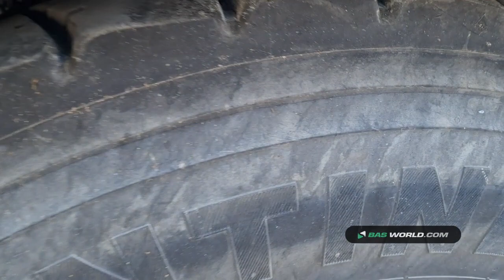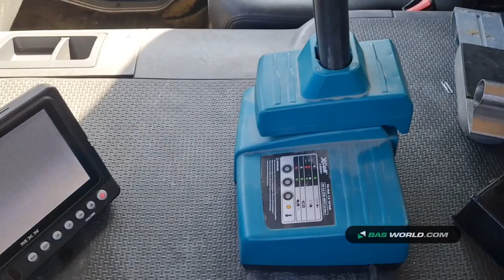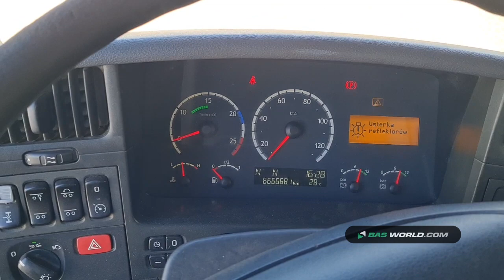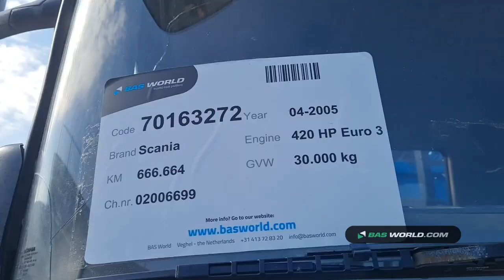70163272 Scania P